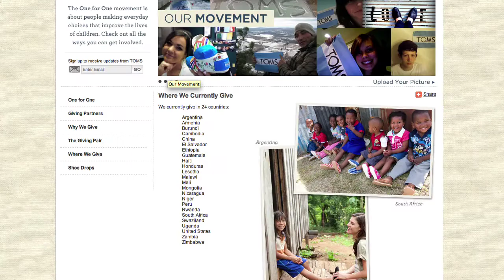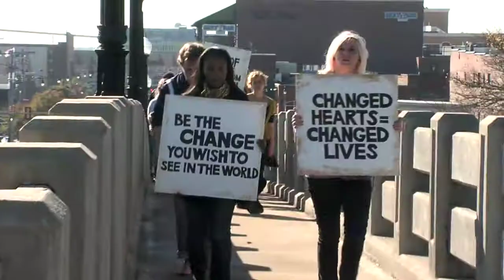"Water Walk" - Toms Shoes & Wishing Well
Toms Shoes teams up with OKC nonprofit Wishing Well to demonstrate what it's like for millions of people who have to walk for water.